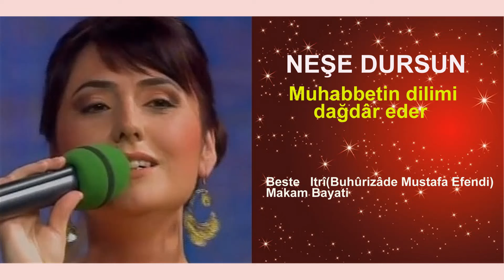NEŞE DURSUN Muhabbetin dilimi dağdâr eder bir gün